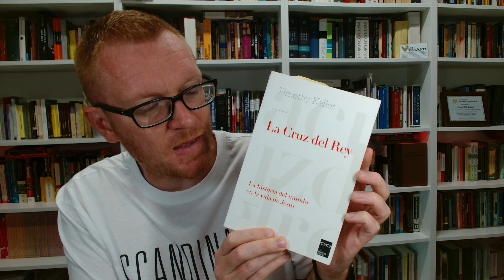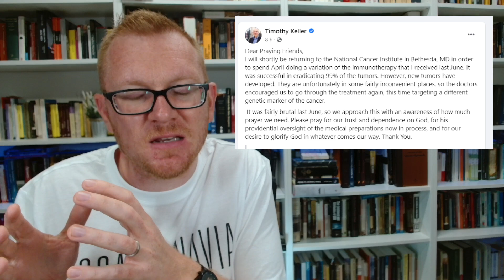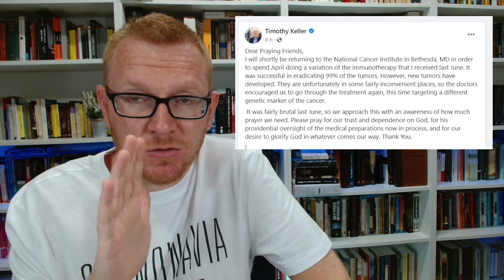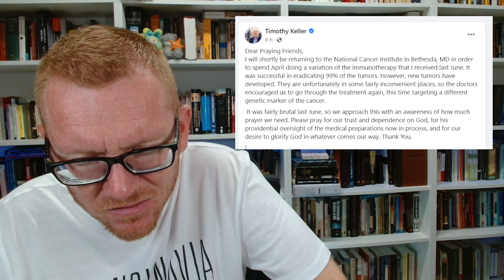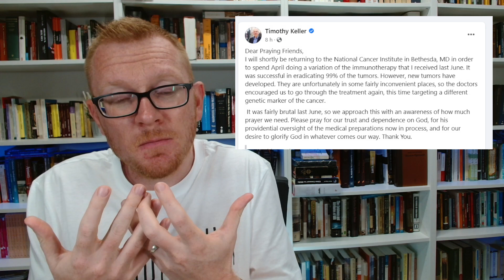Urgente - Petición de oración por la vida del pastor Tim Keller